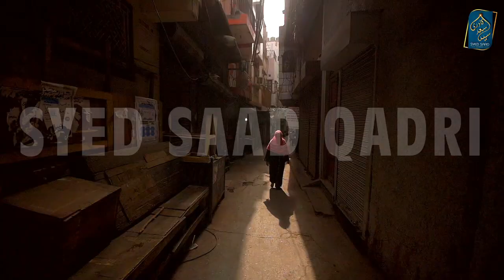Muharram mein Shadi karna | MUFTI HANIF QURESHI and AWAIS RAZA QADRI Wedding Controversy IN MUHARRAM